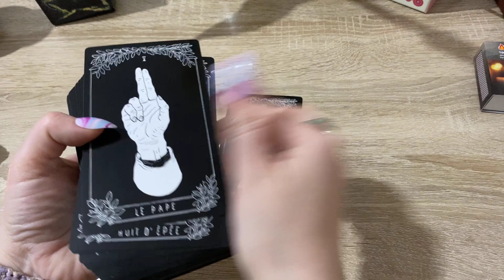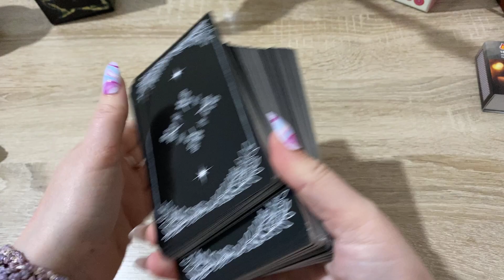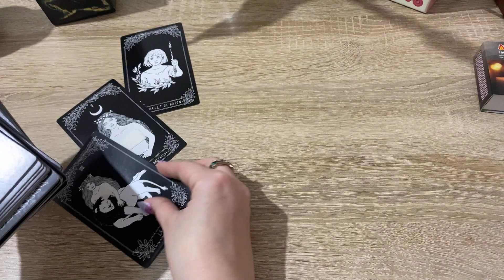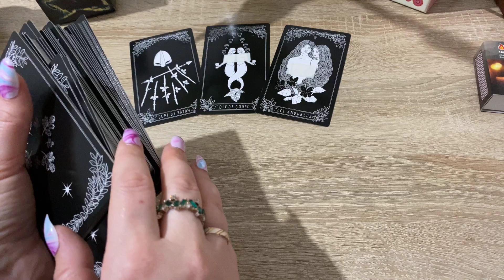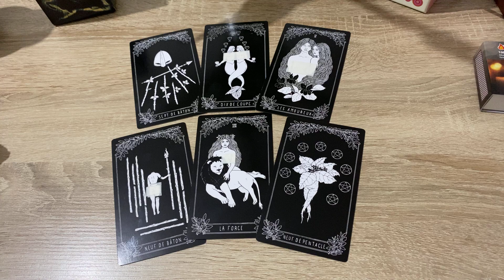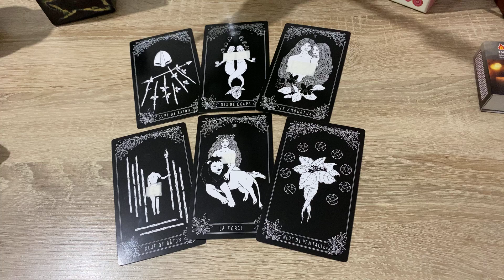Чувства, мысли, действия человека к вам. Вы родились 1, 2, 7, 10, 11, 16, 19, 20, 25, 28, 29 Гадание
Это гадание на таро направлено на понимание чувств, мыслей и действий вашего любимого человека по отношению к вам. Карина Захарова использует колоду таро, чтобы произвести гадание.

Гадание начинается с того, что Карина Захарова задает вопрос к колоде таро в отношении вашего любимого человека и его отношений к вам. Затем она размешивает колоду и выкладывает карты в определенном порядке, чтобы раскрыть их значения.

Карина Захарова тщательно анализирует каждую карту, объясняя ее значение и связь с вашими отношениями. Она также раскрывает смысл каждого расклада карт, который может включать три карты или больше.

В процессе гадания Карина Захарова обращает внимание на различные аспекты отношений, включая эмоциональную связь, верность, доверие и коммуникацию. Она также может давать советы, как улучшить ваши отношения, если карты показывают негативные результаты.

Гадание на таро может помочь вам получить новое понимание своих отношений, а также помочь вам принять решения в трудных ситуациях. Если вы заинтересованы в гадании на таро, то гадание на канале "Школа таро AL_VN" с Кариной Захаровой может быть хорошим выбором для вас.